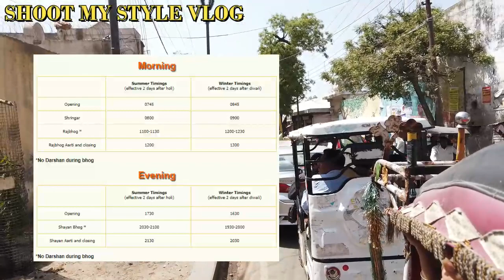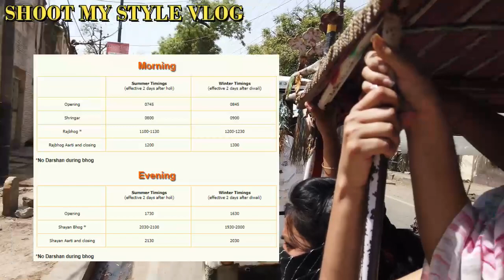बांके बिहारी मंदिर वृंदावन II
VIDEO DESCRIPTION:
Today in this video i will explain about Banke Bihari Mandir vrindavan

CHANNEL DESCRIPTION:

Welcome to my YouTube channel SHOOT MY STYLE VLOG and here you can find videos related to New travel places, Shops, Food .etc. which happen in our daily life by which we can learn and enjoy in many ways in our life.

Hope you enjoy well from our videos and making your mind cool and healthy.